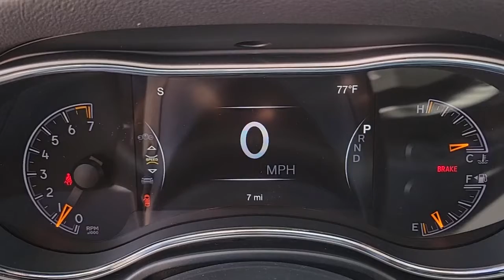2021 Jeep Grand_Cherokee North Las Vegas, Paradise, Henderson, Boulder City, Summerlin South, NV J62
Diamond Black Crystal P/C New 2021 Jeep Grand_Cherokee available in Las Vegas, Nevada at Jim Marsh Chrysler Jeep. Servicing the Paradise, Henderson, Boulder City, Summerlin South, NV area.
2021 Jeep Grand_Cherokee Laredo X 4x4 - Stock#: J6206 - VIN#: 1C4RJFAGXMC812462

8575 W. Centennial Pkwy

Heated Seats NAV 4x4 Back-Up Camera Bluetooth iPod/MP3 Input PREMIUM LIGHTING GROUP TRAILER TOW GROUP IV QUICK ORDER PACKAGE 2BM LAREDO X. EPA 25 MPG Hwy/18 MPG City! Diamond Black Crystal P/C exterior Laredo X trim KEY FEATURES INCLUDE: QUICK ORDER PACKAGE 2BM LAREDO X Engine: 3.6L V6 24V VVT UPG I w/ESS Transmission: 8-Speed Automatic (850RE) Remote Start System Universal Garage Door Opener Heated Front Seats Heated Steering Wheel Power Liftgate Security Alarm Instrument Cluster w/Off-Road Disp Pages HD Radio 8.4 Touchscreen Display 5-Year SiriusXM Travel Link Service GPS Navigation 5-Year SiriusXM Traffic Service 4G LTE Wi-Fi Hot Spot ALTITUDE APPEARANCE PACKAGE Body Color Fascia Front Accent/Body Color Fascia Rear Fascia Black Molded in Color Step Pad Body Color Shark Fin Antenna Rear Accent/Body Color Fascia Single Exhaust w/Bright Tip Black Roof Molding Dark Headlamp Bezel Finish Body Color Claddings Delete Laredo Badge Altitude Grille Dark Day Light Opening Moldings Gloss Black Rear Fascia Applique Wheels: 20 x 8.0 Gloss Black Aluminum Dark Lens Taillamps Tires: 265/50R20 BSW A/S LRR Bridgestone Brand Tires Gloss Black Jeep Badging PREMIUM LIGHTING GROUP Bi-Xenon HID Headlamps LED Daytime Running Headlamps Front LED Fog Lamps TRAILER TOW GROUP IV Rear Load Leveling Suspension Full Size Spare Tire 180 Amp Alternator 7 & 4 Pin Wiring Harness Heavy Duty Engine Cooling Class IV Receiver Hitch Steel Spare Wheel PROTECH II Advanced Brake Assist Auto High Beam Headlamp Control Full Speed FWD Collision Warn Plus Lane Departure Warning Plus MOPAR INTERIOR PROTECTION GROUP MOPAR Cargo Area Liner MOPAR Slush Mats ENGINE: 3.6L V6 24V VVT UPG I W/ESS (STD) TRANSMISSION: 8-SPEED AUTOMATIC (850RE) (STD) Navigation 4x4 Of course Fuel economy calculations based on original manufacturer data for trim engine configuration. Please confirm the accuracy of the included equipment by calling us prior to purchase.